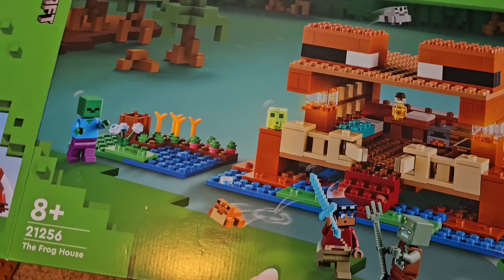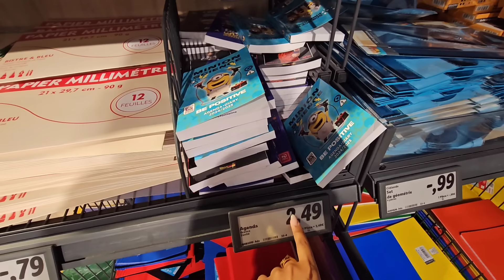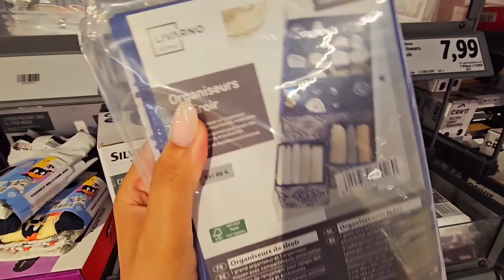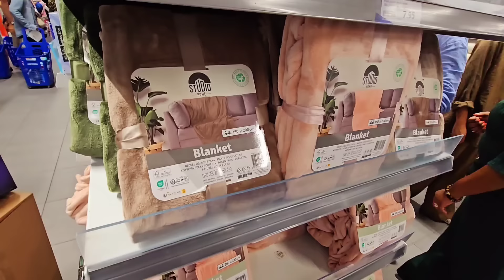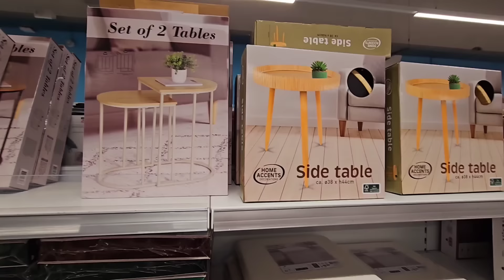magnifique arrivage action ❤️